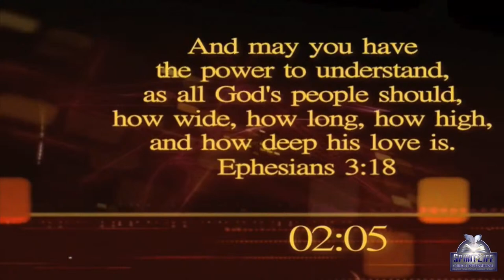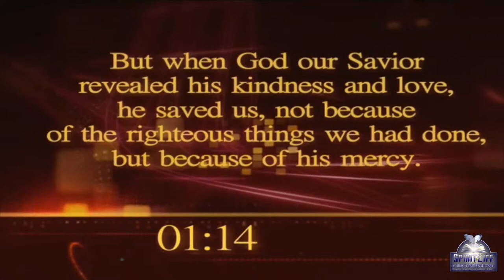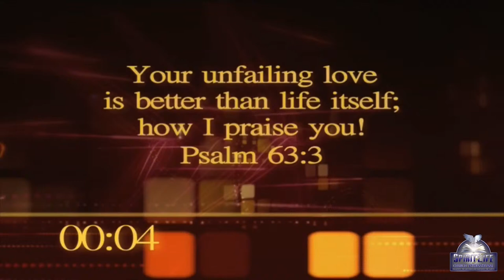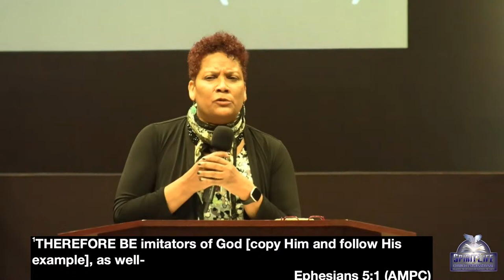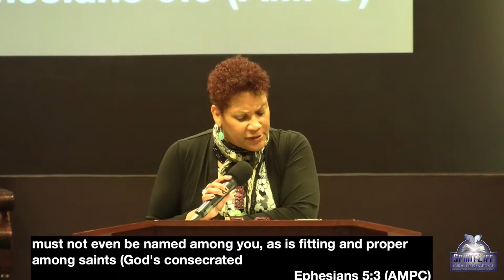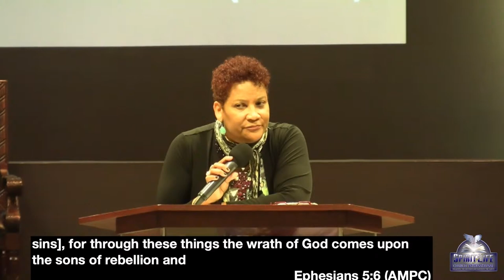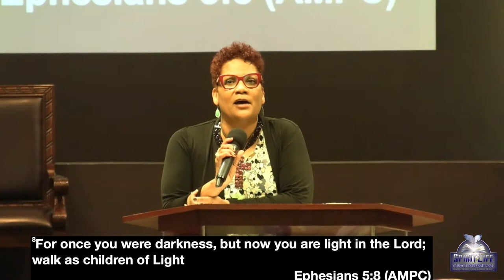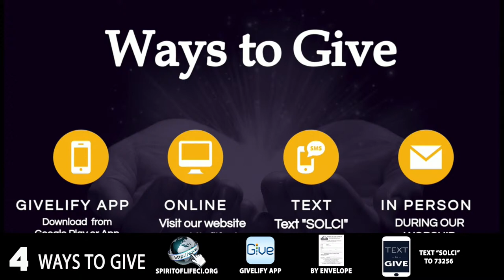"Diplomat For The Kingdom of God" 4/14/24 Pastor Barbara Thomas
4/14/24 Pastor Barbara Thomas